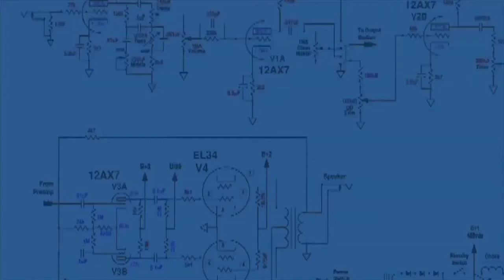PENCURI MOTOR TERTANGKAP BASAH DIAMUK MASA